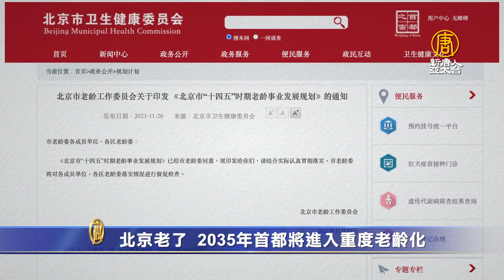北京老了 2035年首都將進入重度老齡化